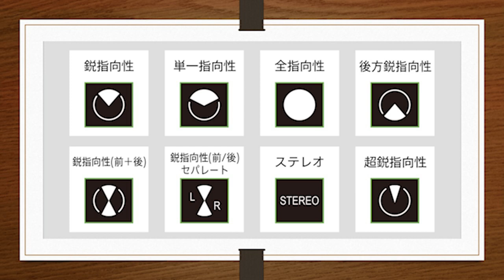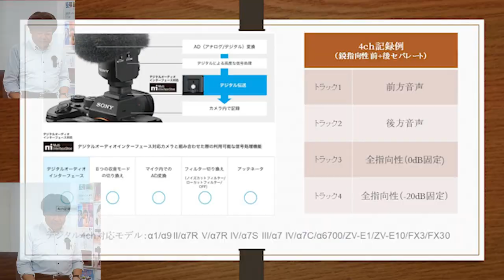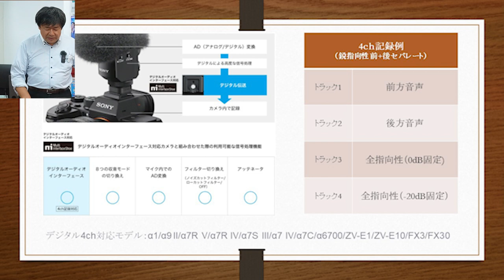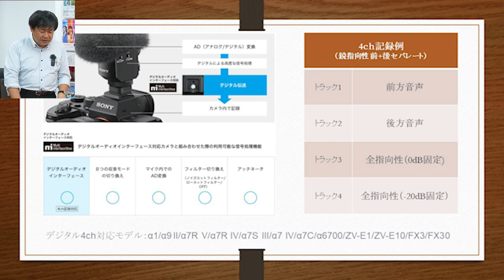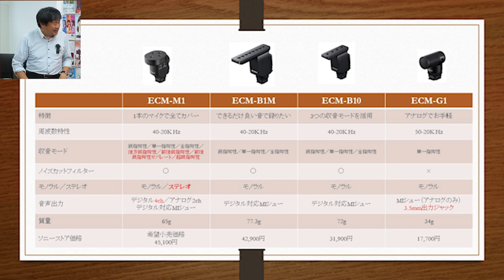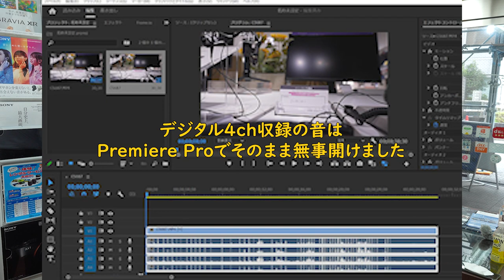【ソニーショップ】ショットガンマイクロホン『ECM-M1』店頭セミナー紹介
新製品の8つの収音モードが選べるショットガンマイクロホン「ECM-M1」の店頭セミナーの様子です。デジタルインターフェース搭載カメラで4ch収録したときに可能なバックアップ音源収録を解説します。

ソニーショットガンマイクロホン「ECM-M1」の詳細はこちらから：

【レビュー】ステレオ収録・バックアップ音源収録が可能なショットガンマイク『ECM-M1』ショールーム実機レポート ：